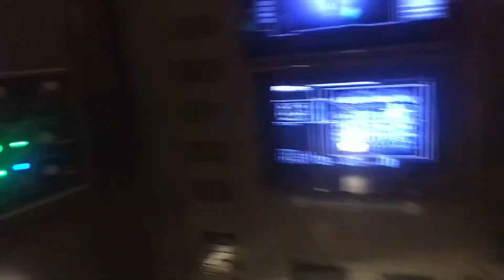Vlog #3: Parents Come To Visit & HHN2017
In this Vlog, you guys will see my parents and little sisters reactions to my new place. You’ll also follow me on a trip to Halloween horror nights! Hope you guys enjoy. Thumbs up if I should do more vlogs!